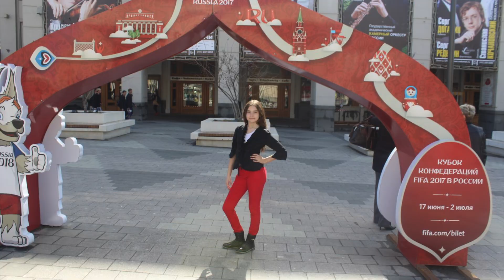TEEN MISS WORLD BEAUTY 2017 1-ST VICE Павлова Ирина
г.Москва ПОКЛОННАЯ ГОРА С 31 октября — 3 ноября  2017 г. в  Москве на площадке Генерального партнера Фестиваля- Музея Победы, успешно завершил свою работу финал Фестиваля Красоты, моды и таланта «World Beauty 2017»
Прежде чем попасть на финал Фестиваля более 1000 участников, более чем из 20 стран мира прошли отборочные этапы в своих городах, стали победителями на международных Фестивалях в Москве, Мальте, Казахстане,  Франции,  и Турции.
В первый день, 1 ноября, участники продемонстрировали свои таланты, приняли участие в конкурсе моделей  и дизайнерских показах: Анны Соколик,  Алисы Холод,  L`EREDE, Зайнаб Джамалова, TERANI Couture.
Во второй день прошли конкурсы красоты, где участники продемонстрировали свои выходы в национальных костюмах и вечерних платьях. В перерывах между выходами перед зрителями выступили: Софья Фисенко, гр. Сангрия, Сара Окс, Вячеслав Мартов, Елена Бакурова, Дарьяна, Стас Великолепный, МС Чаловский, Наталья Штурм и Заслуженный артист России Александр Савин,Куликов Александр

В рамках Фестиваля прошли Конкурсы красоты и моделей:
* World Russian Beauty 2017
* Miss Community 2017
* Конкурсы дизайнеров «Best Designer WB 2017»
* Конкурсы талантов «Best Talent WB 2017»
* В Фестивале красоты, моды и таланта  принимали участие победители более 20 стран в следующих возрастных категориях:
«Mini»4 – 7 лет — категория «Little»
8 – 9 лет — категория «Mini»
10 – 13 лет — категория «Teen».
 «Miss»13–17 лет– категория «Young Miss»
18–30 лет– категория «Miss».
 «Mrs.»До 30 лет
До 40
До 50
До 55 и старше
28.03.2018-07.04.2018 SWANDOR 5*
Особенностью Фестиваля является:
* Фестиваль проходит под патронажем Пьера Кардена, где на одной площадке собраются самые красивые и талантливые участники более чем из 20 стран мира.
Следующий Конкурс красоты и таланта во ВЬЕТНАМЕ: 28 марта 2018 по 7 апреля 2018 года. Мы будем жить  в отеле SWANDOR 5*!!!
125047 г. Москва, ул. 1-ая Тверская – Ямская, д. 25, стр. 2, 4 этаж